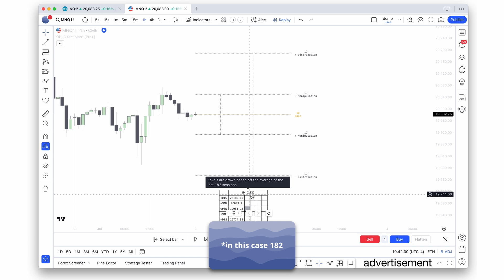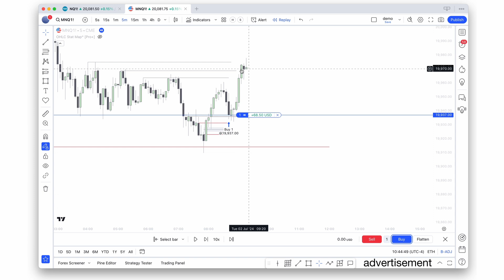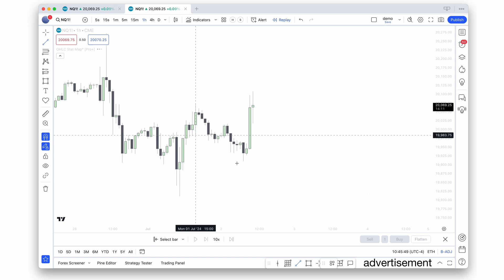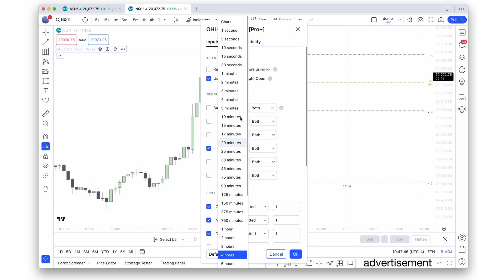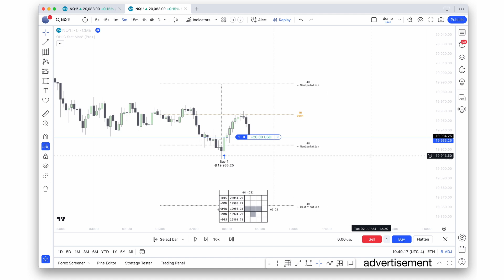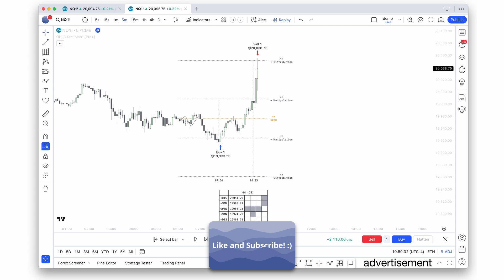Statistical Levels to improve your Trading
This video is about how to use Statistical Support and Resistance Levels to level up your Trading. The Levels are calculated based off Historical Sessions and show where price made their High and Low on average.

00:00 - Introduction and Explanation
01:14 - Framework (Daily Projection)
01:34 - Lower Timeframe Execution
03:34 - Data Table
05:10 - Another example (H4 Projections)